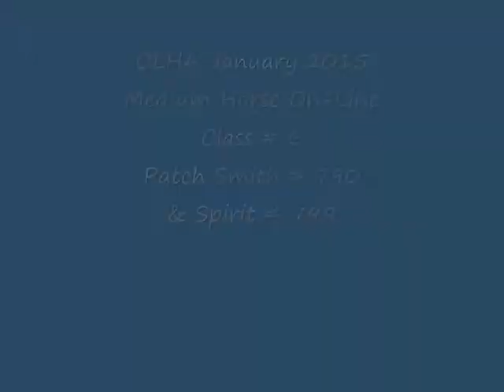OLHA January 2015, Medium Horse Online, Patch Smith # 790 & Spirit # 799